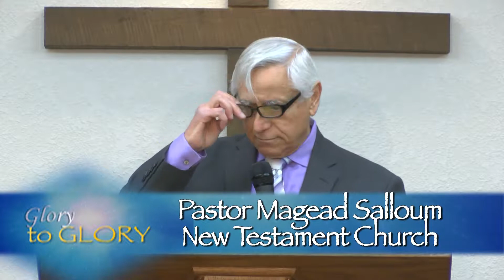NT 611 "Where God Guides, He Provides"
Pastor Magead Salloum of the New Testament Church in Rome, NY talks about blessings. Today he uses the example of Abraham. God guided Abraham to the site where he was to build an altar and sacrifice. In good faith Abraham went there with his son, and found that God did indeed provide the sacrifice. As promised Abraham's blessings began to flow because "Where God Guides, He Provides"